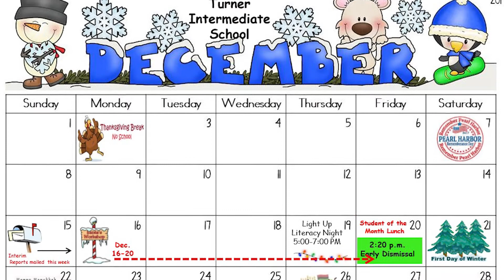Poem by Darshan Bhandal mpg